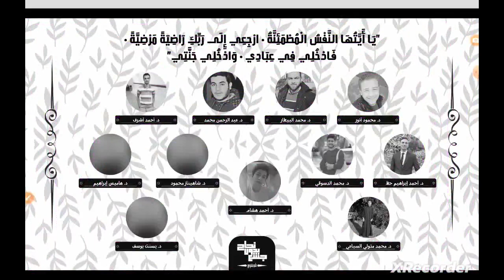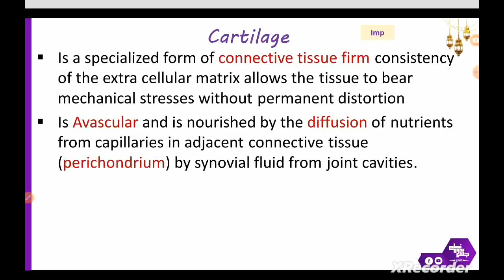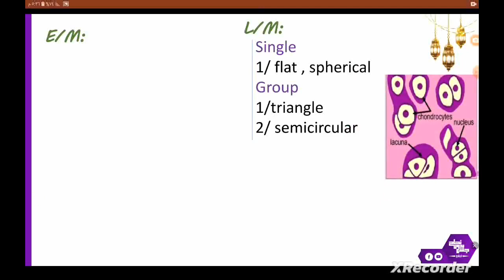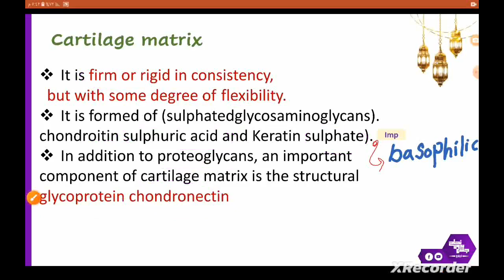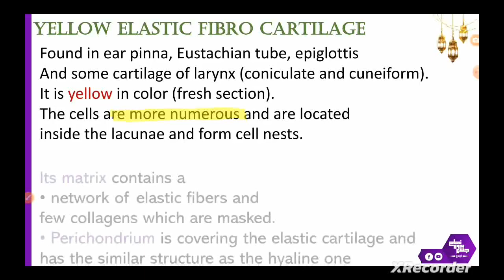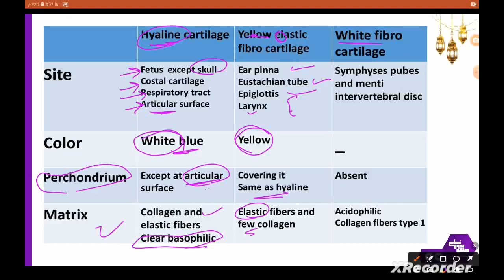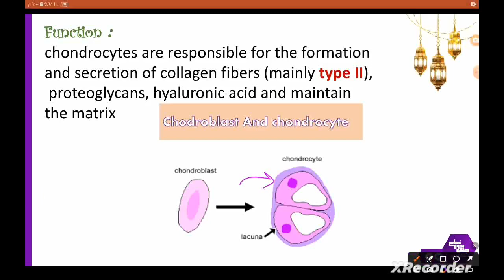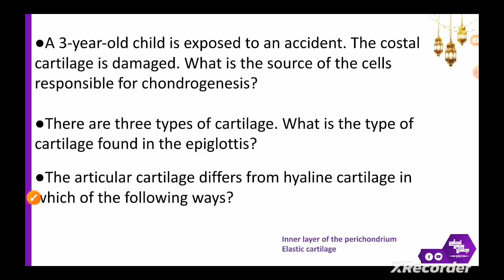L1, Cartilage, histology